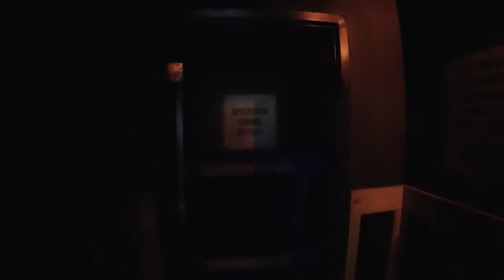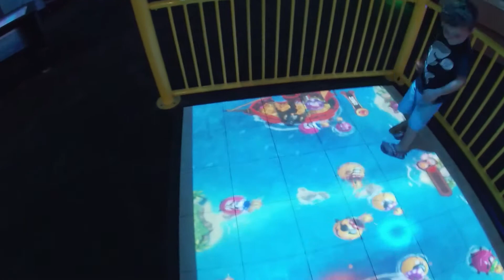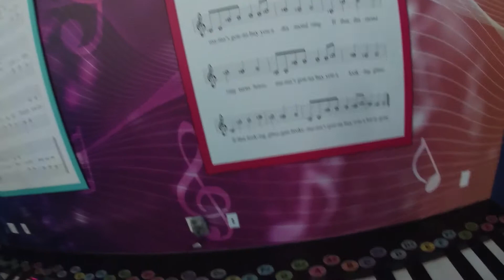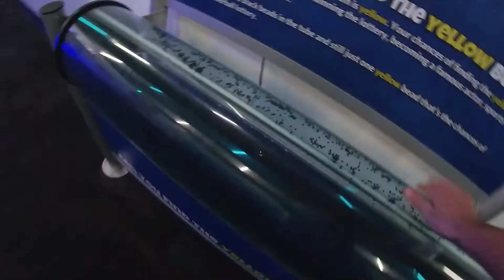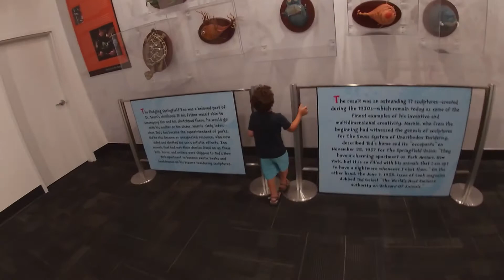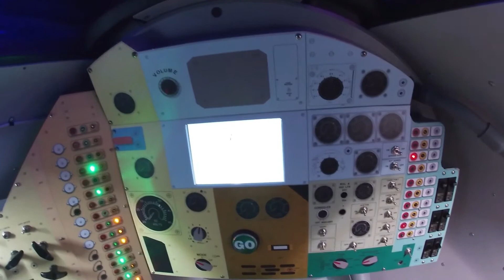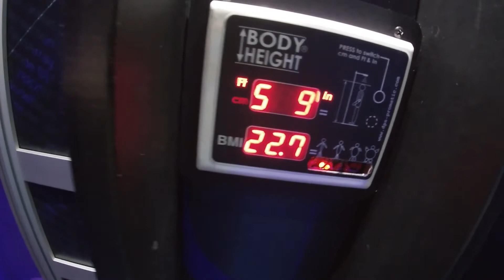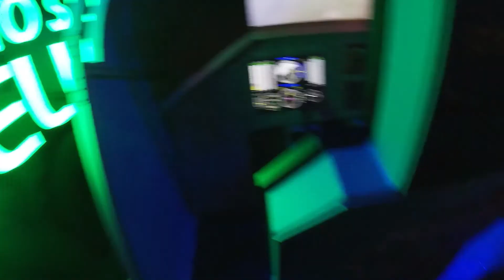Having a Blast at WonderWorks! - Branson, Missouri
Join Deegan and I as we explore WonderWorks in Branson, Missouri! With 3 floors of activities, there's enough fun to be had for the whole family.